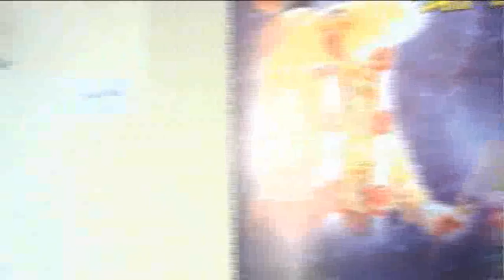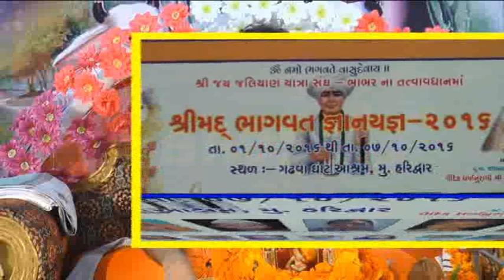भागवत ज्ञानयज्ञ भाग – 09 શ્રીમદ્ ભાગવત જ્ઞાનયજ્ઞ-૯ , BHAGWAT KATHA – 9 હરિદ્વાર (2016)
आत्मीय,
सनातनी बंधुओं,
भागवत ज्ञानयज्ञ भाग – 09
भगवान श्रीकृष्ण की दिव्य कथा का अमृत स्वर्गके अमृतसे भी मधुर व अनुपम है । ऐसे दिव्यामृत का लाभ बनासकांठा के जलाराम परिवार द्वारा गंगाके पावन तटपर हरिद्वार गडवाघाट आश्रम में सप्त दिवसीय ज्ञानयज्ञ में लेने का अवसर हूवा । मनोरम्य मायानगरी में सात दीनों तक श्रीमद् भागवत की रसरूप कथा का अमृत बहा जिसे गुजरात से आए 400 से अधिक भक्तों ने प्राप्त किया ।

હરિદ્વાર ખાતે ગણાત્રા પરિવાર, ભાભર ( જાય જલિયાણ યાત્રા સંઘ) દ્વારા  શ્રીમદ્ ભાગવત જ્ઞાનયજ્ઞ સપ્તાહ નું ભવ્ય આયોજન કરવામાં આવ્યું જેની વિડીયો